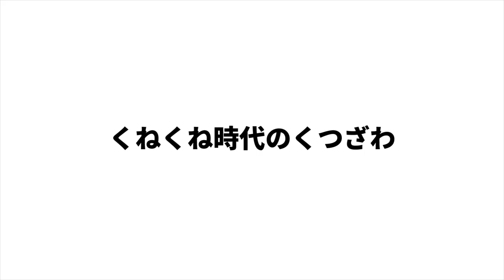【対決】１１万人のフォロワーを持つくつざわさんと面接対決した結果は....？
キャリアチケットの無料相談はこちらから

キャリアチケットのセミナーはこちらから

くつざわさん